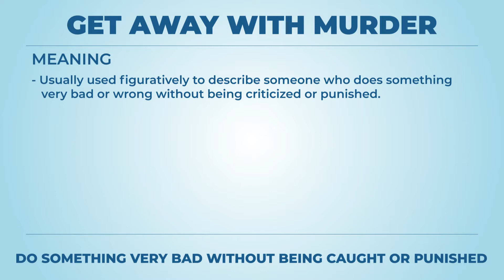Get away with murder - Learn English with phrases from TV series - AsEasyAsPIE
we have a new phrase for today: Get away with murder